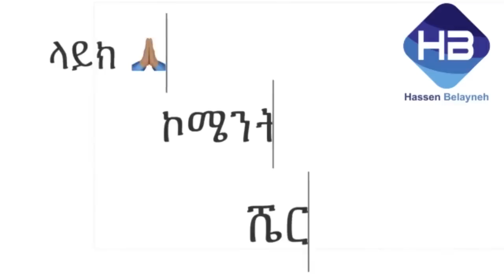የመጀመሪያውን ጉብኝት ዱባይ ወይስ ሳውዲ እናድርገው?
የመጀመሪያውን ጉብኝት ዱባይ ወይስ ሳውዲ እንድርገው?